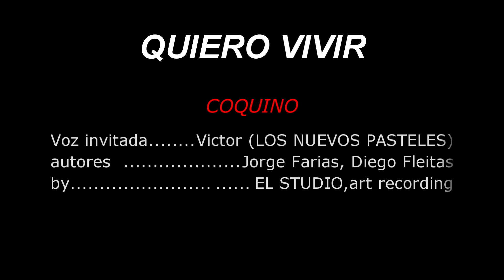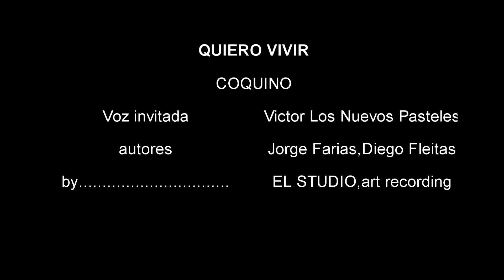COQUINO. "Quiero vivir".Diego Fleitas, Jorge Farias. Voz invitada VICTOR (LOS NUEVOS PASTELES) .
Les presentamos con mucha alegria, el primero de los temas de COQUINO, un proyecto propio de EL STUDIO, donde estamos cumpliendo el sueño de Jorge Farias, alias Coquino, autor y compositor, haciendo realidad su sueño de mostrar sus canciones al mundo, decidimos poner ese mismo nombre para este proyecto que cuenta con un detalle, cada cancion de COQUINO tendra cantantes y musicos invitados, conocidos y nuevos valores, asi como tambien nuevos talentos y amateurs, cumpliendo en un sueño el de muchisima gente mas, en esta primer cancion contamos con la participacion  como voz invitada de Victor,(Cantante de LOS NUEVOS PASTELES).Muy felices de poder compartir esta nueva creacion de EL STUDIO con todos uds, les mando un abrazo gigante,y nos vemos en la musica!!!. atte . Diego Fleitas!!!.